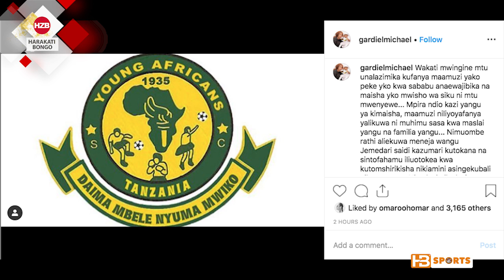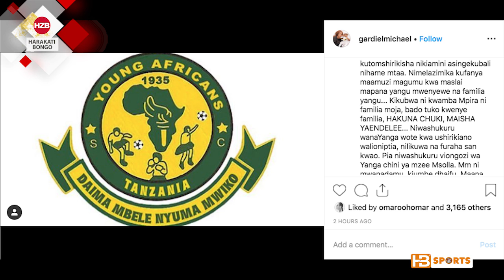GADIEL MICHAEL aiaga Yanga SC kwa Ujumbe huu mzito baada ya kwenda Simba SC